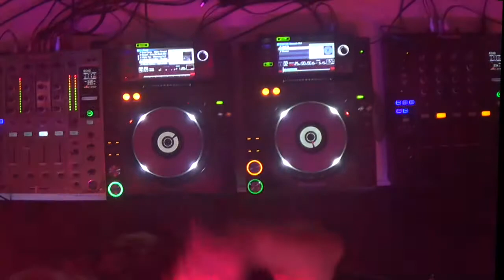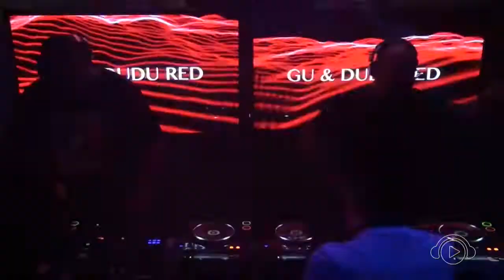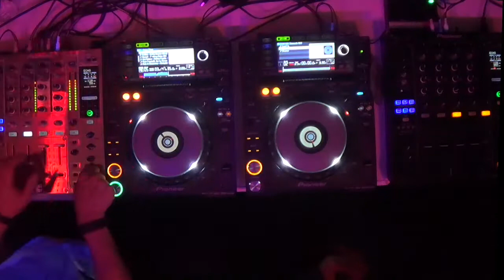CRO.CAN.TE 05 Gu B2B Dudu Red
Festa idealizada por Ilya Simioni regada com muita música boa e vários DJs CRO.CAN.TES !